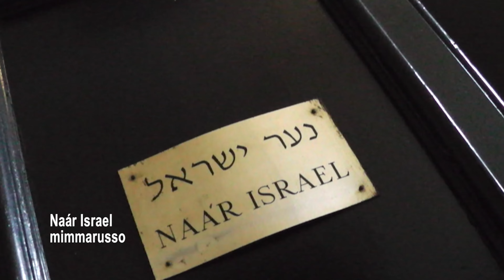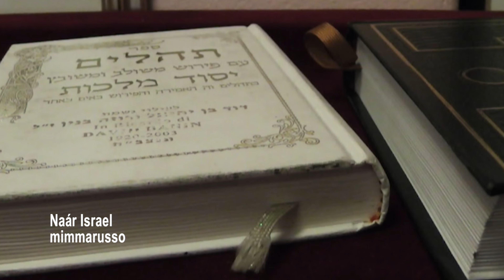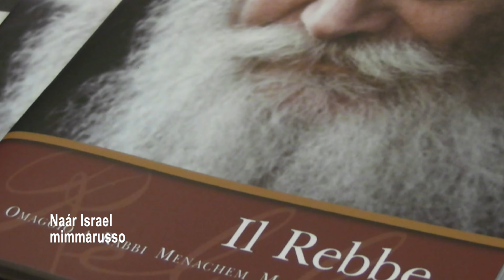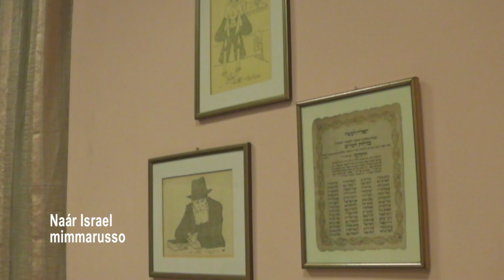Chabad House IL SETTIMO REBBE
IL 10 DI SHEWAT DEL CALENDARIO EBRAICO (11 GENNAIO 2022) GLI EBREI ORTODOSSI RICORDANO GLI ULTIMI DUE RABBINI DEL MOVIMENTO CHASSIDICO.
IL PRECEDENTE MORÌ IL 10 DI SHEWAT DEL 1950 E L'ANNO DOPO GLI SUCCESSE LA SETTIMA E ULTIMA GUIDA DEL MOVIMENTO CHABAD, RABBI MENACHEM MENDEL SCHNEERSON.
A LUI SI ISPIRANO OGGI GLI EMISSARI DEL REBBE CHE SONO GUIDA E RIFERIMENTO  SPIRITUALE PER GLI EBREI DI TUTTO IL MONDO.
(INTERVENTO Simy Azuelos Elmaleh Chabad House al Castello Milano)